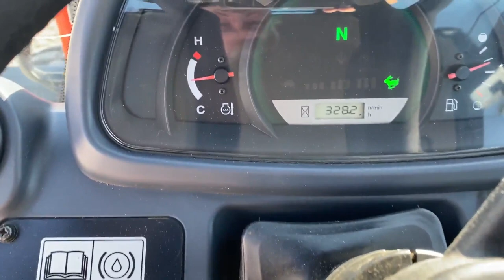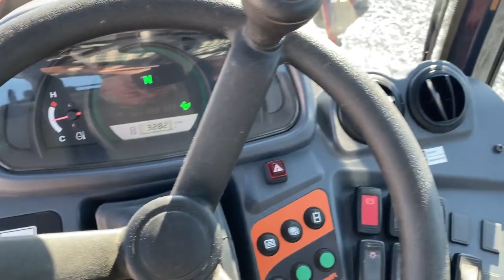2021 KUBOTA R630 For Sale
# 1115   KUBOTA EMISSIONS WARRANTY   KUBOTA  R630  ‘ 2021 ,  WHEEL LOADER , LIKE NEW WITH ONLY ‘’’’’ 326 ‘’’’’ ORG. HRS. , ENCLOSED CAB WITH AIR CONDITIONING AND HEAT, RADIO , POWER COUPLER WITH AUXILIARY HYDRAULICS , SKID STEER QUICK COUPLER,  KUBOTA  1.5 CU. YD.  HIGH CAPACITY , 74’’ BUCKET  WITH  BOLT ON CUTTING EDGE